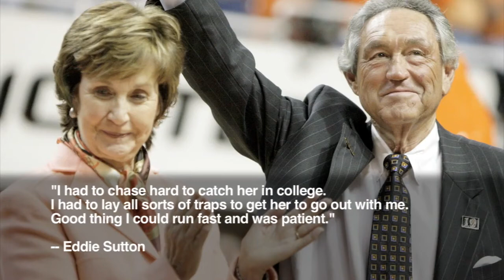Patsy Sutton, wife of Eddie Sutton, dies at 74 (2013-01-08)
Patsy Sutton, wife of former Oklahoma State basketball coach Eddie Sutton, died Tuesday. She was 74.